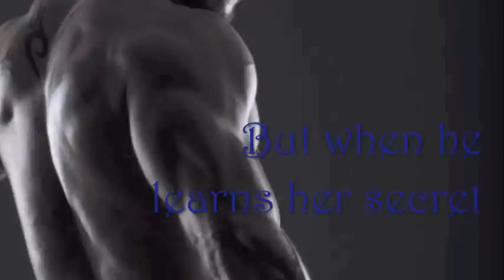Healing Hands Book Trailer.mov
Mira has only five days to lose her virginity, or face certain death. And only one man is up for the job. Welcome to the book trailer for my latest release from Total-e-Bound... Healing Hands. It's an erotic fantasy/medieval story that's the first book in my Enchanted Lover's Series.